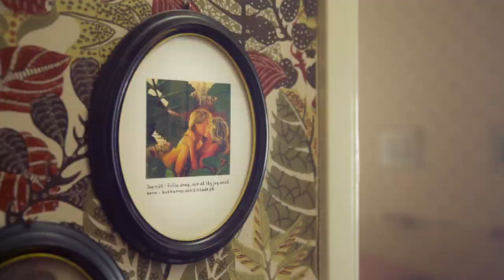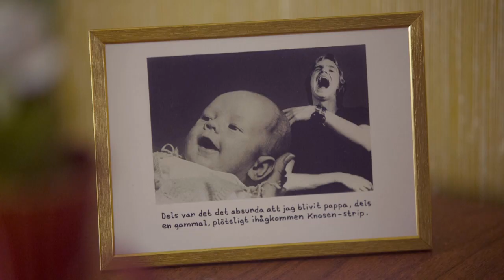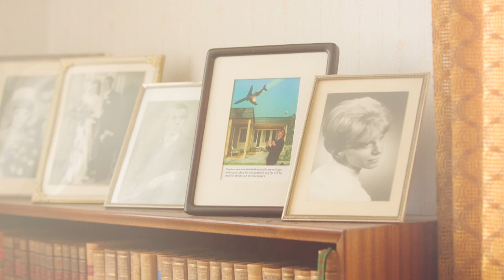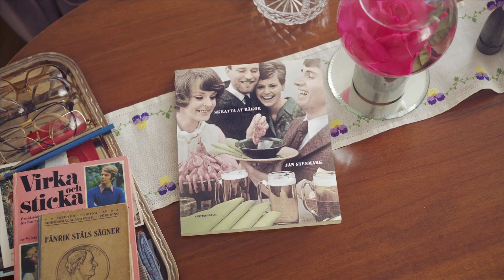Skratta åt räkor av Jan Stenmark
Boken "Skratta åt räkor" (Kartago) är en samling nya kollage av mästaren Jan Stenmark. Boken innehåller bilder i samma stil som i hans tidigare stora boksuccéer. Hans personliga och unika kollage är skapade av bilder ur tidskrifter och böcker från 1950- och 1960-talen, som till exempel tidningen SE, Allt i Hemmet, Populär Mekanik och turistföreningens årsskrifter.